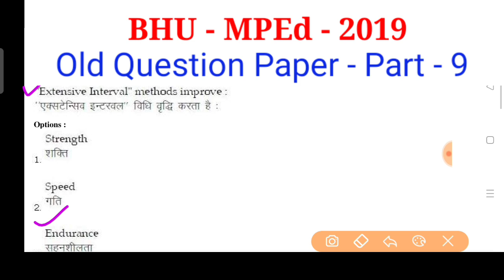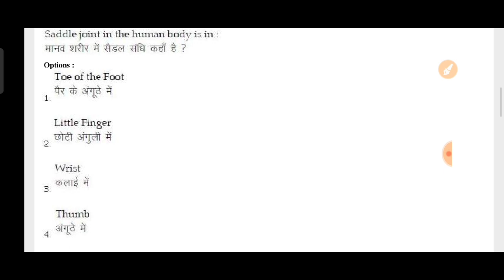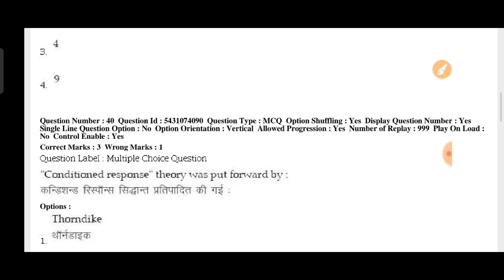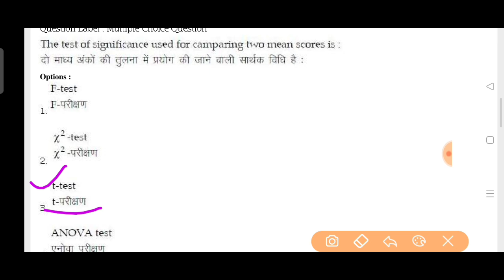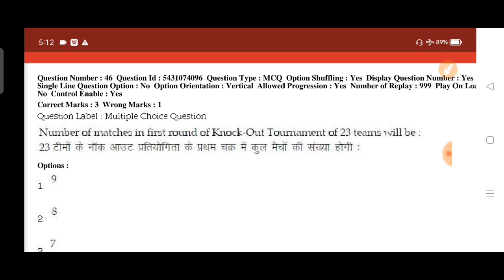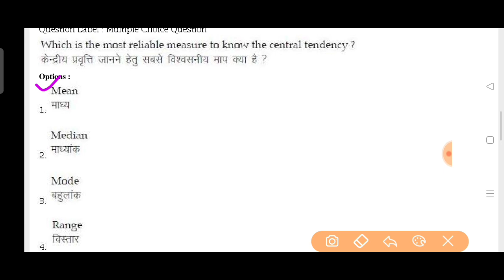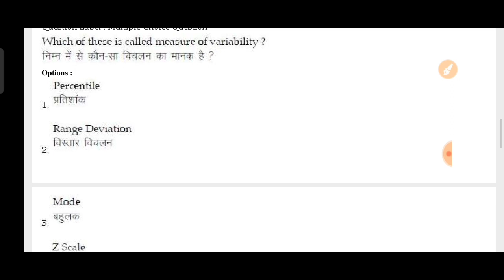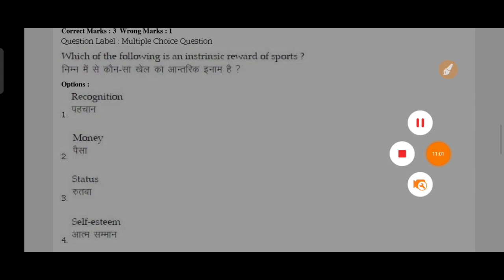शारीरिक शिक्षा -पुराना प्रश्न पत्र -PART -9,BHU MPEd Old Question Paper - 2019, By Dr. Seema Tiwari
शारीरिक शिक्षा -पुराना प्रश्न पत्र BHU - MPed - 2016|| Entrance Exam - Old Paper || Dr Seema Tiwari